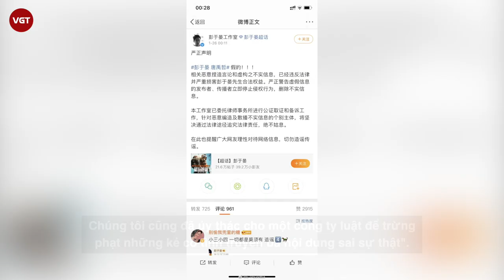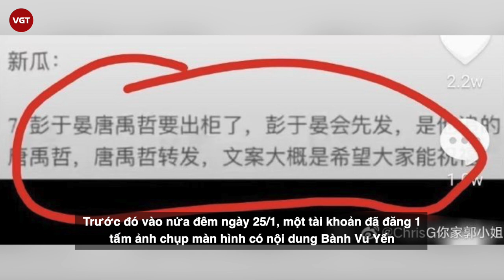Bành Vu Yến yêu đương đồng giới với Đường Vũ Triết ? | Sự nghiệp huy hoàng của “Nam thần kinh”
Mạng xã hội Trung Quốc hiện đang vô cùng xôn xao thông tin Bành Vu Yến đang theo đuổi Đường Vũ Triết và sẽ sớm công bố mối tình đồng tính với khán giả. Chỉ sau thời gian ngắn, từ khóa liên quan đến Bành Vu Yến và Đường Vũ Triết nhanh chóng leo top tìm kiếm Weibo. Không để người hâm mộ thêm hiểu nhầm, công ty đại diện của nam diễn viên sinh năm 1982 đã lên tiếng phủ nhận ngay trong đêm.